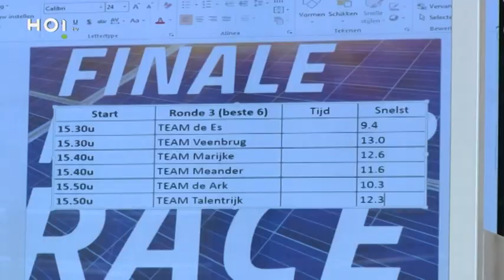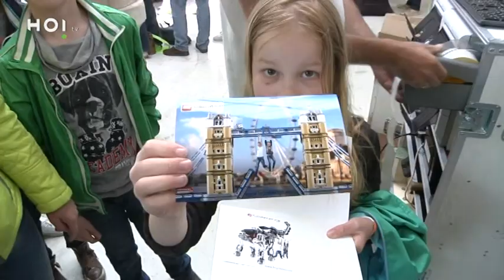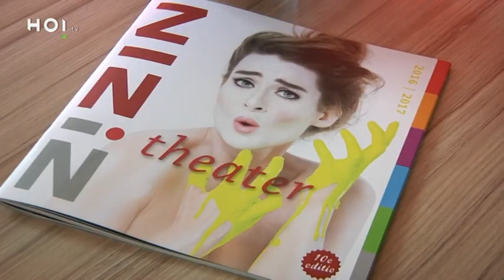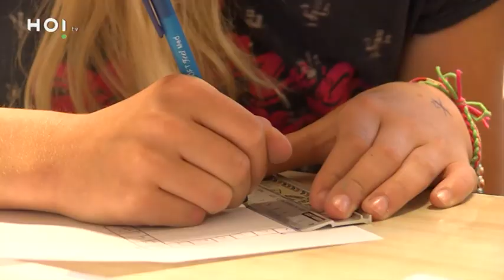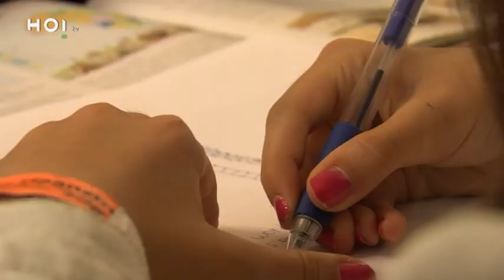HOi Centraal - 27 mei 2016 (HOi tv)